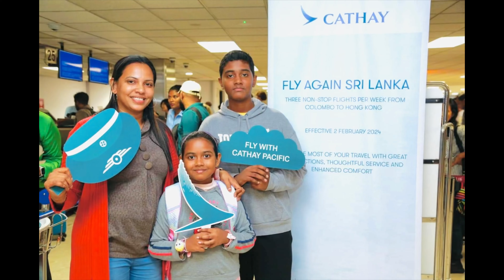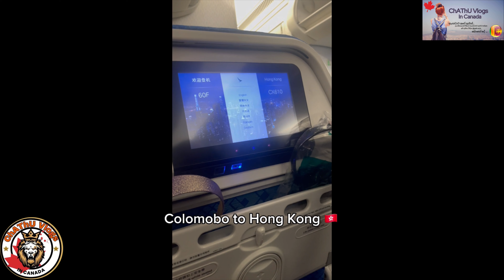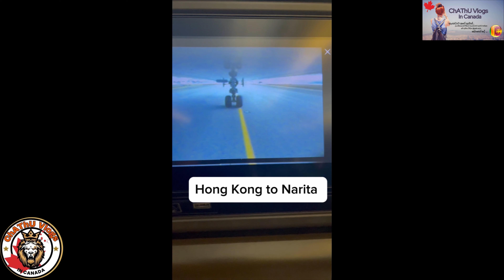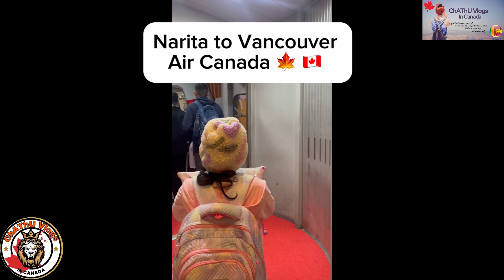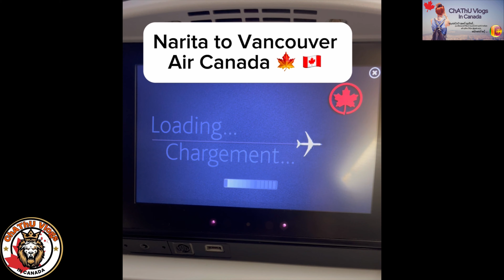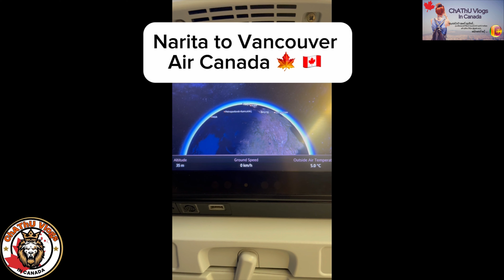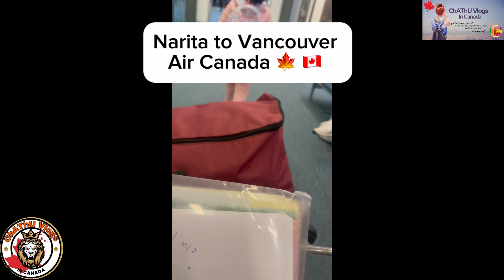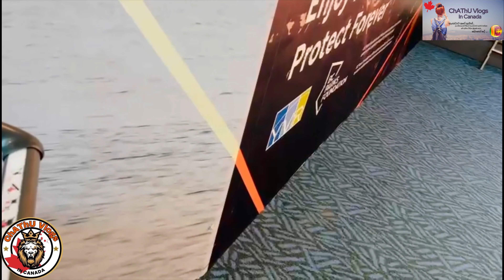Family එකම කැනඩාවට.. අපේ කැනඩා ගමන 🇨🇦🍁🇱🇰 canadadetailssinhala - Life In Canada